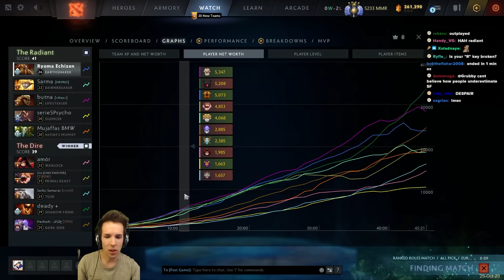My Earth Shaker mid record is BAD, let's FIX IT! - Dota 2 - Grubby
I haven't had the best record with Earth Shaker mid recently, but let's see if by going full concentration and tryhard mode, I can make this win loss ratio just a bit better!

My Earth Shaker mid record is BAD, let's FIX IT! (Game played on 24-October-2023)